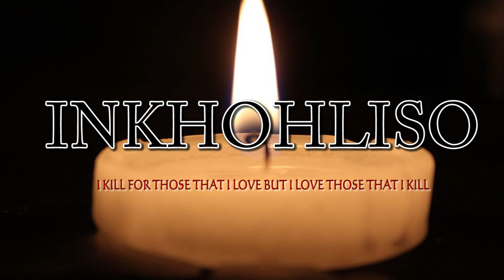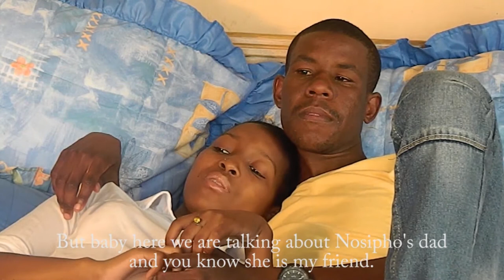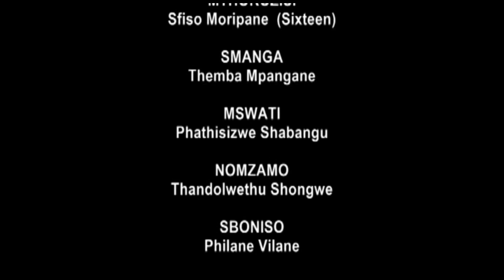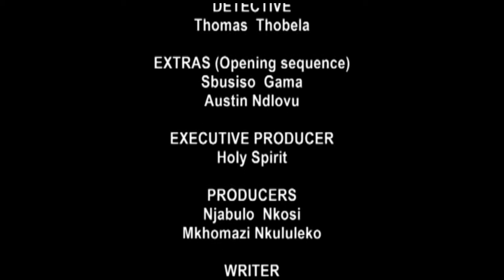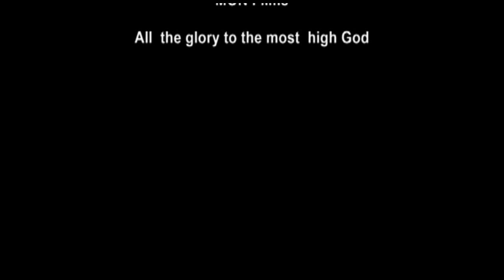INKHOHLISO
Inkhohliso is a Film produced in Mpumalanga Nelspruit which is about a murder of a taxi owner that leads to His daughter seeking to avenge her father's death. Starring :Thembelihle Mdhluli, Bethuel Nkuna, Sfiso Moripane, Themba Mpangane, Thandolwethu Shongwe and many more. MON FILMS (God@work through a man)